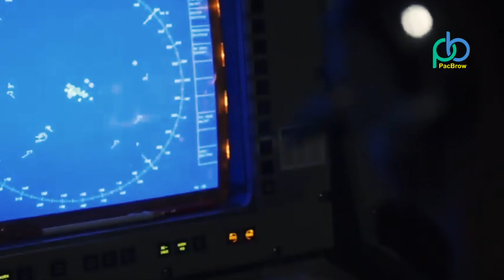Ngeri Bikin Jantungan,!? Begini saat Su-24 Rusia lakukan Simulasi Serangan Terhadap Destroyer AS!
Sebuah kapal perusak rudal Arleigh Burke class yang beroperasi di perairan internasional di Laut Hitam terlibat interaksi jarak dekat dengan pesawat tempur Rusia pada 23 Desember, lansir Defenseblog.

USS Ross (DDG 71) mengalami beberapa manuver penerbangan agresif oleh pesawat Rusia yang dilakukan pada jarak dekat dari kapal.